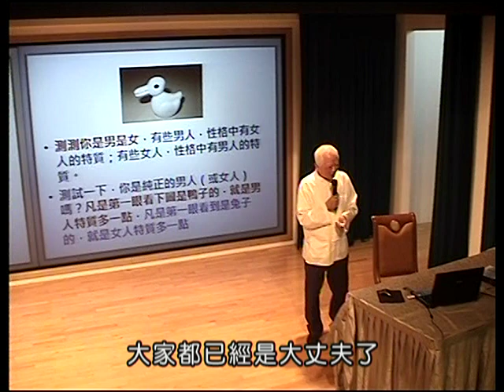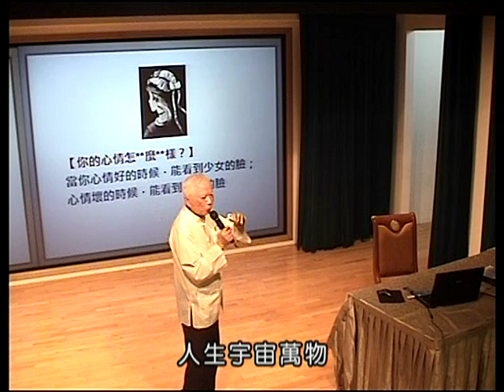圓覺經要義 2 鄭振煌教授